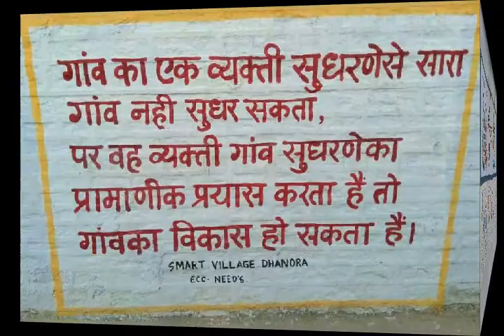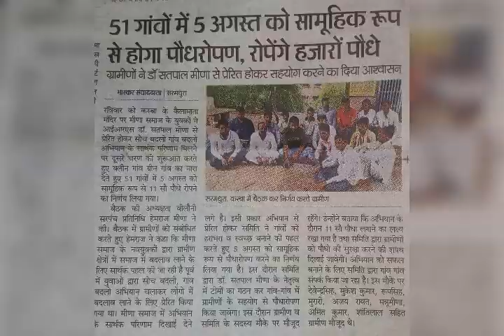Smart village dhanora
Laxminarayan